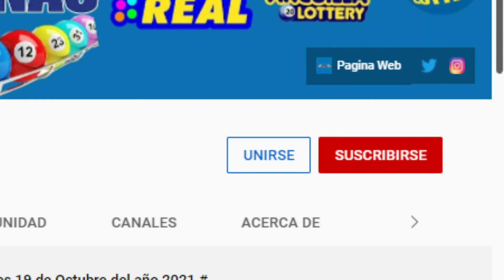Gana Mas Lotería Resultados hoy Domingo 12 de Diciembre del 2021.